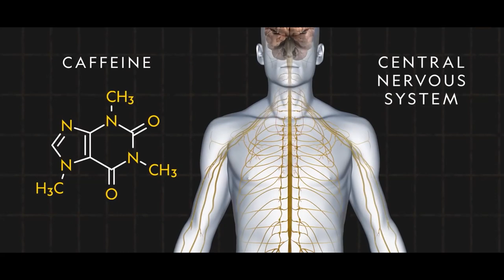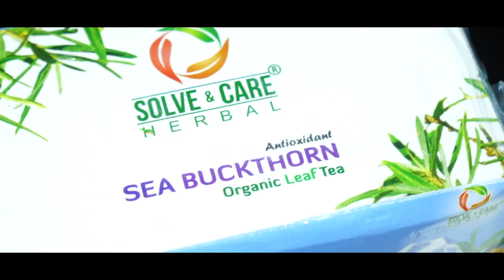SEA BUCKTHRON TEA LEAVES Advertisement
camera/edit: Sunil Pokharel